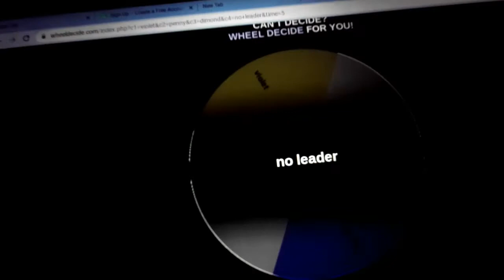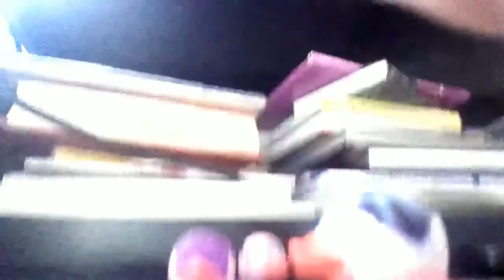Fancy Duckettes music video remake